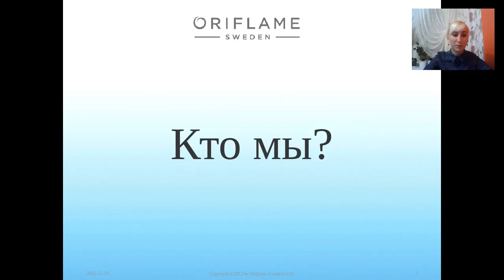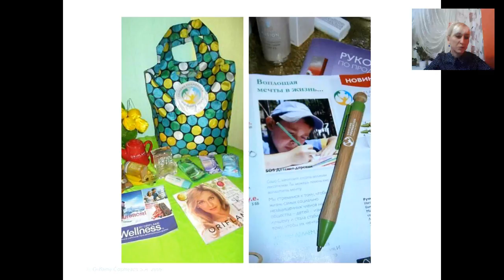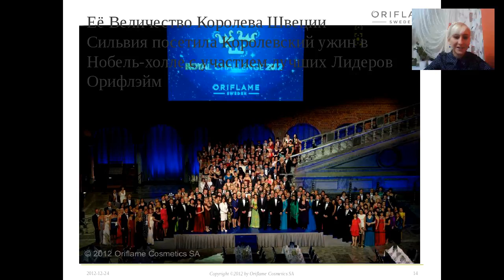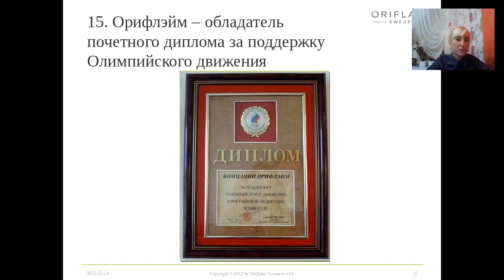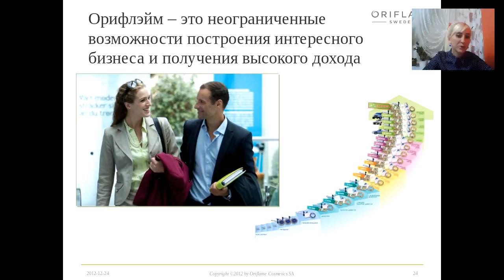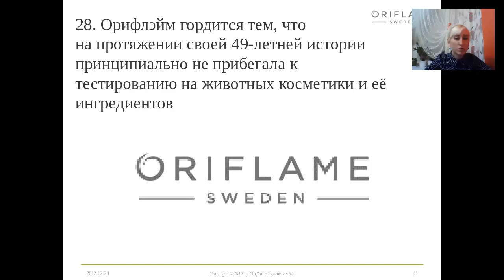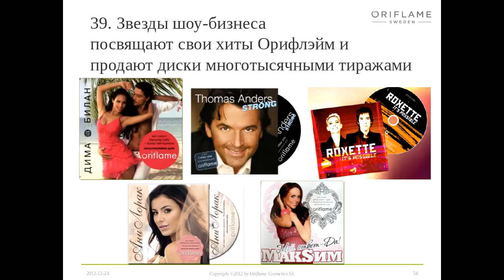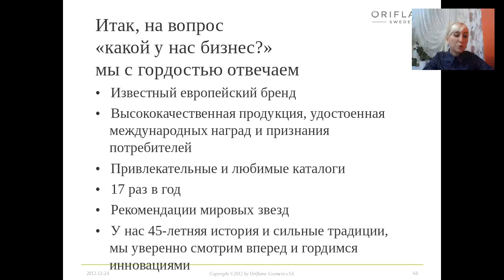Факты гордости Орифлэйм. Елена Коновалик